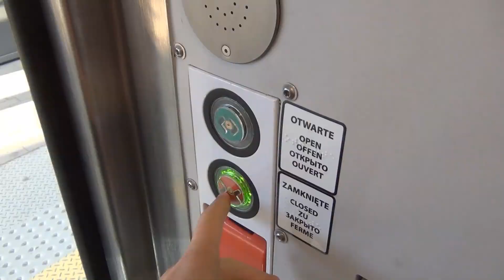Ostatnie szlify przed otwarciem: Warszawa Główna PKP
Otwarcie stacji Warszawa Główna już w najbliższą niedzielę, jak wygląda stacja przed otwarciem? Czy będzie otwarta na czas? Na filmie odpowiedzi na te pytania oraz więcej: koparka torowa, przejazdy składów po Linii Średnicowej. Zapraszam :)